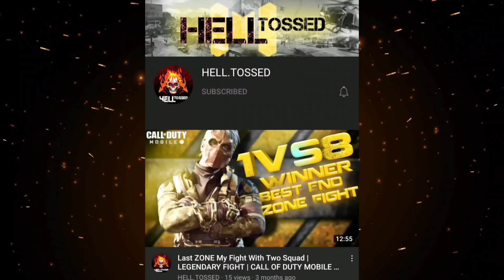PUSH WITH SHOTGUN ONE SHOT KILL | SOLO RUSH | COD MOBILE | SOLO VS SQUAD